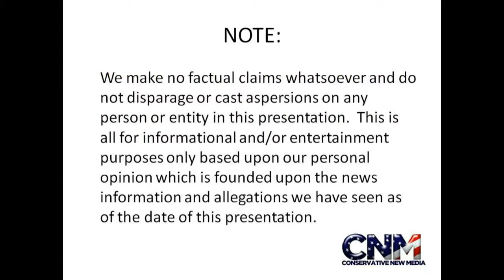UFC Heavyweight Champion Cain Velasquez on his Injury When he can train again MMA